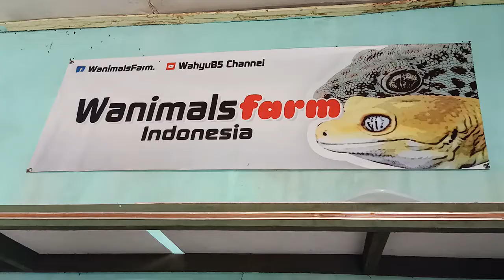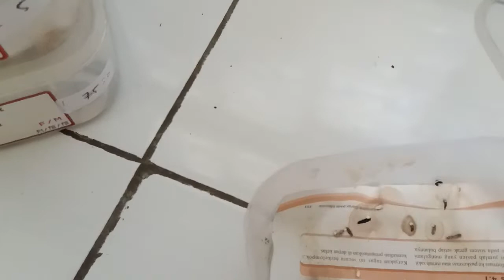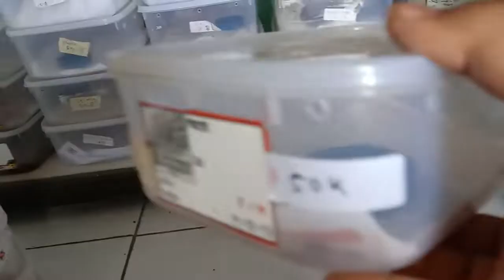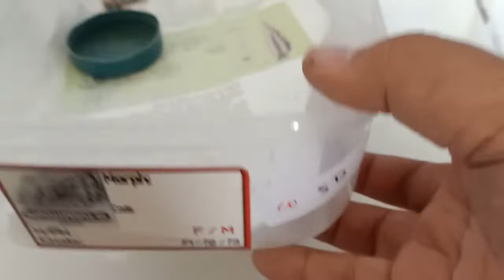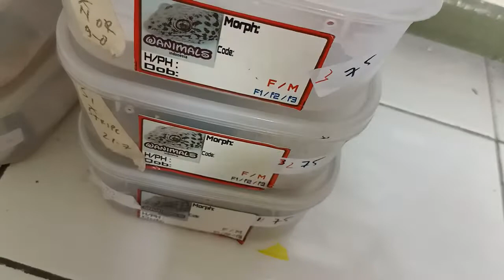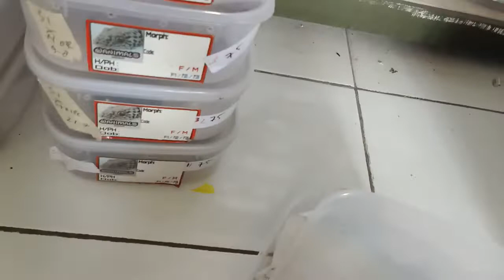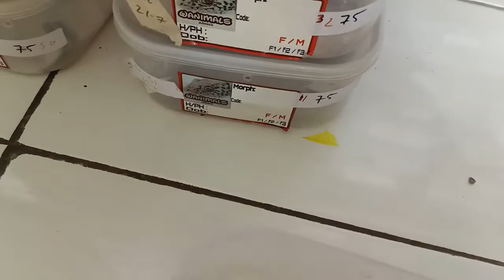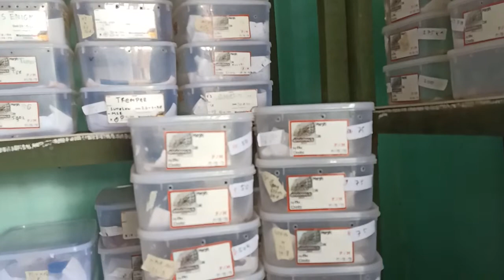UPDATE STOK LEOPARD GECKO MURAH YANG ADA DI WANIMALS FARM SIDOARJO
lanjut japri ya kak
sidoarjo siap bantu kirim